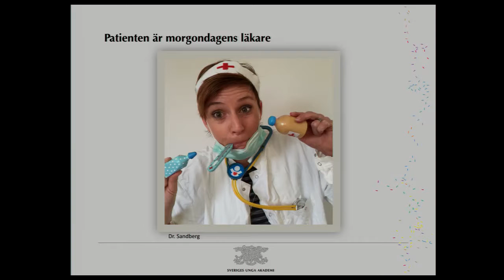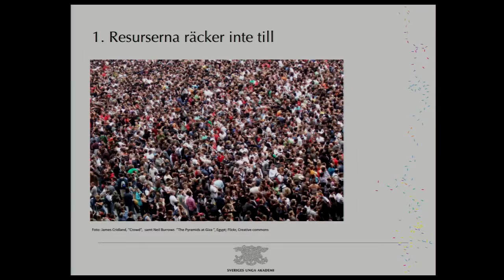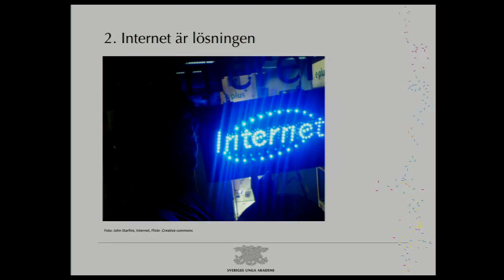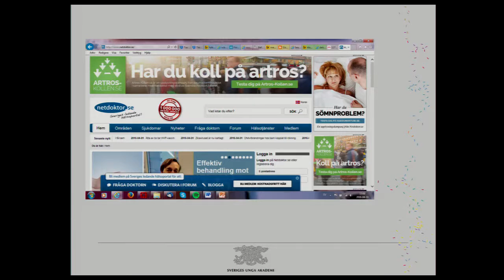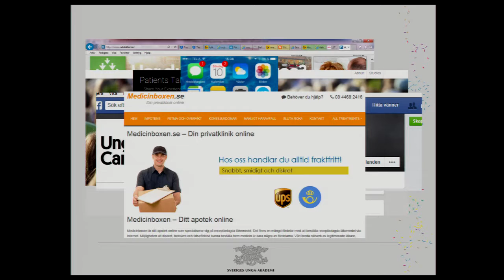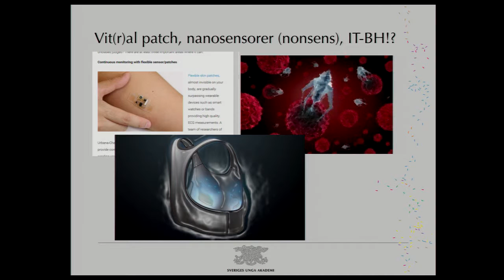Helena Sandberg: Patienterna är framtidens läkare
Helena Sandberg, docent i medie- och kommunikationsvetenskap vid Lunds universitet och ledamot i Sveriges unga akademi, driver tesen att patienten är framtidens läkare på Forskarspaningar under Vetenskapsfestivalen i Göteborg 2016.